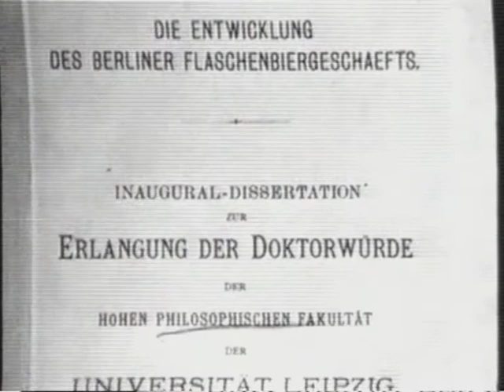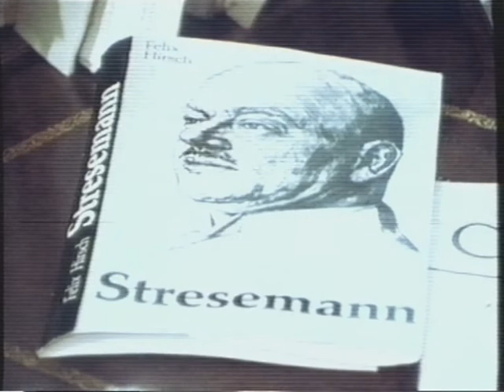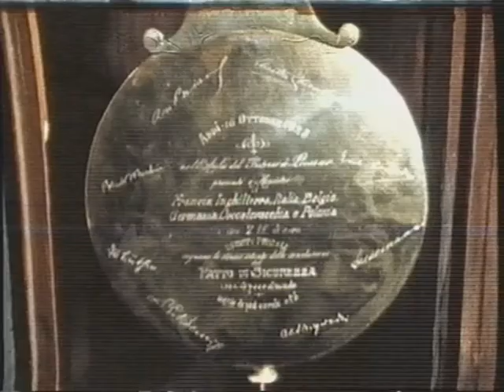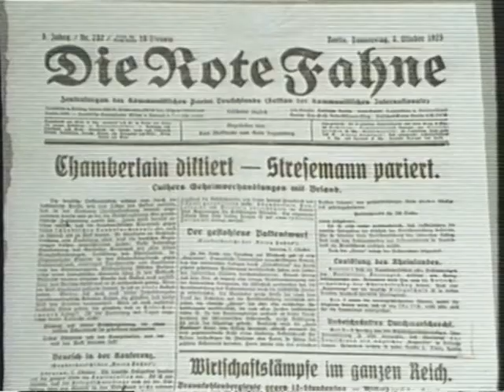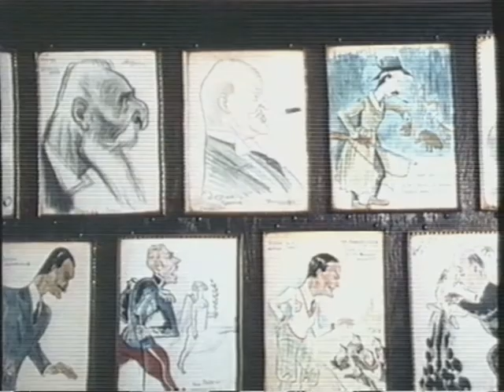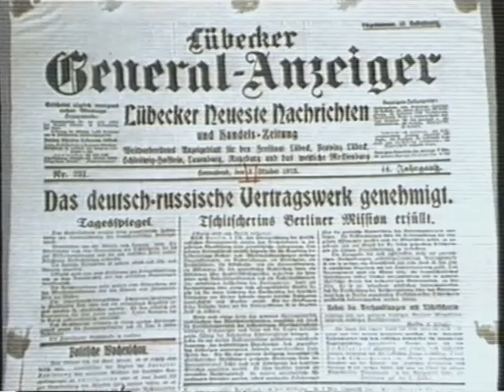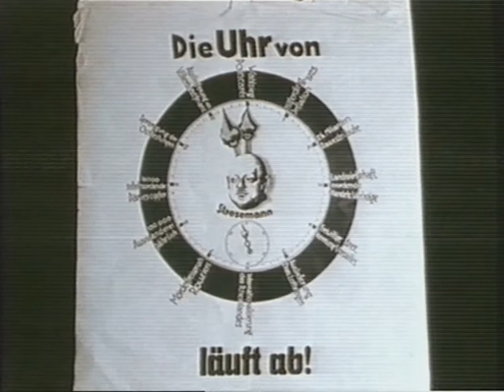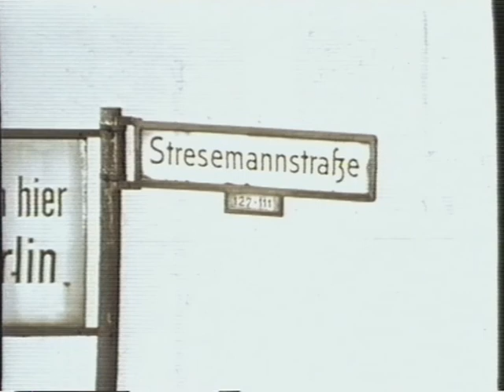Weimarer Köpfe (E02) Gustav Stresemann (1984) Doku Deutsch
Die sechs großen Jahre des Gustav Stresemann
Politik für Deutschland 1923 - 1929

Ein Dokumentarfilm von Jürgen Corleis

1918 gründete Gustav Stresemann die Deutsche Volkspartei DVP. 1923 war er drei Monate Reichskanzler der Weimarer Republik, danach bis zu seinem Tod Außenminister. Er verfolgte eine Politik der Verständigung und des Verhandelns mit den Siegermächten des 1. Weltkrieges. 1926 erhielt er - zusammen mit dem französischen Außenminister Aristide Briand - den Friedensnobelpreis.